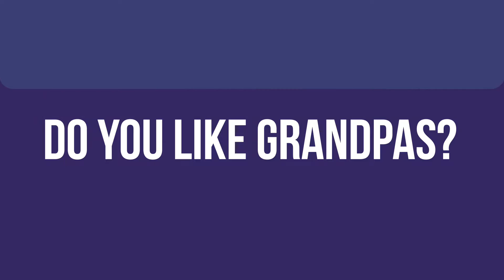Cribbage With Grandpas Launch Trailer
Available now! Cribbage With Grandpas is a game for ios and android where you play cribbage with your grandpa.

Use the grandpa creator to create a grandpa and select what personality they should have (grumpy, silly, sweet, etc.).

Cribbage is a pre-existing card game that was created in the 1600's known for it's unique wooden board and scoring system. It can be enjoyed by players of all ages and types.